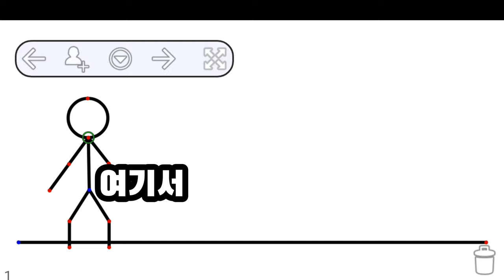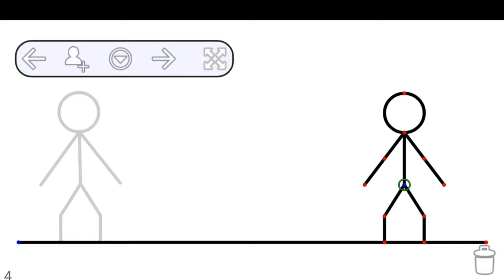[스틱파이터] 한컷이동 강좌